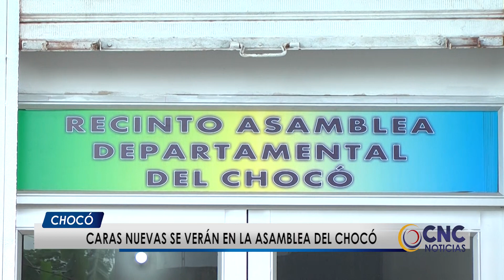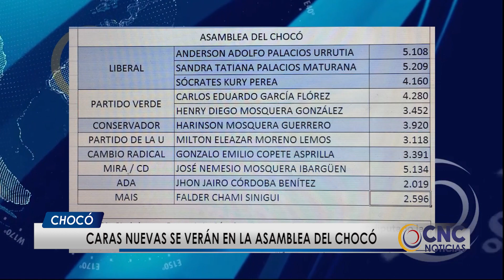Caras nuevas se verán en la Asamblea del Chocó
Mientras avanzan los escrutinios en la sede del Sena poco a poco se van conociendo quienes conformarían la duma departamental, Carlos Eduardo García del Partido Verde con 4.280 votos sería uno de los nuevos diputados.